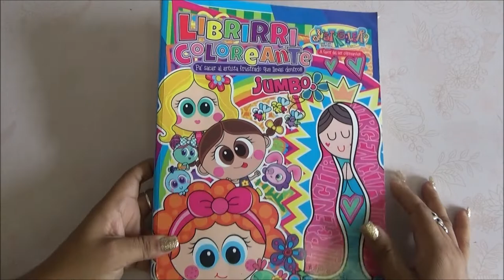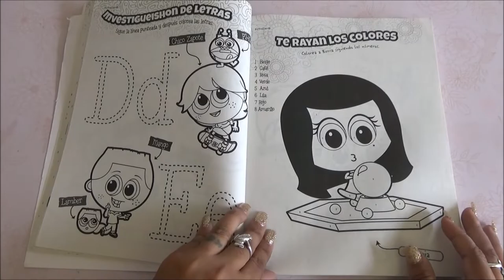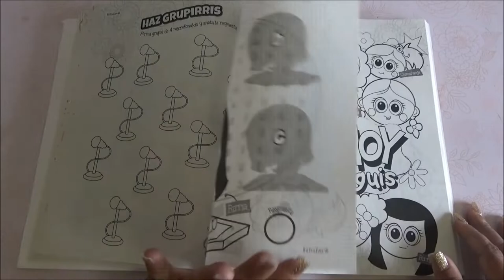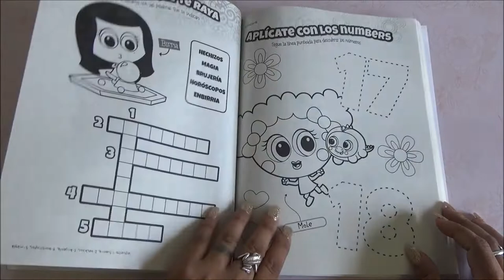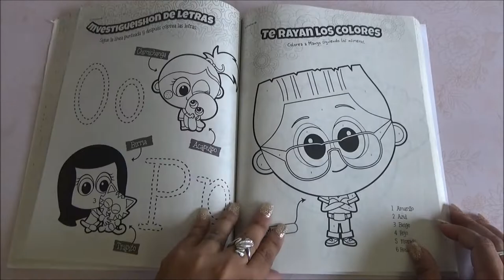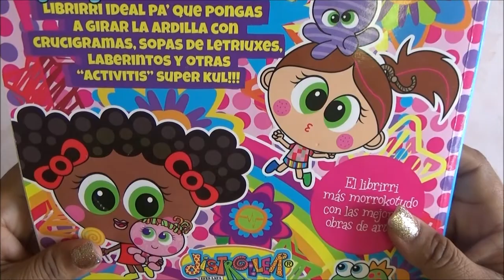Coloring Book Flip Through - Librirri Coloreante Jumbo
LauraTrev1
2000 S. 10st.
U.S.A